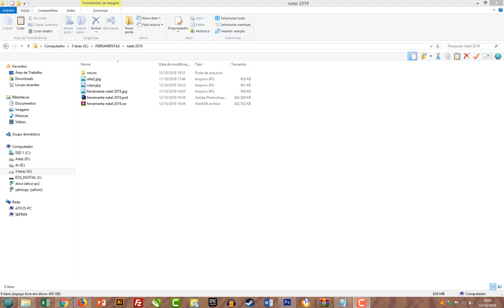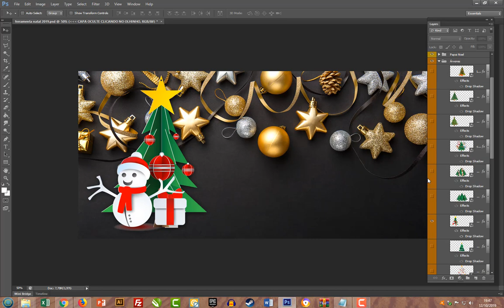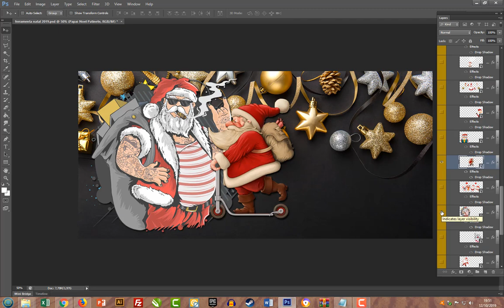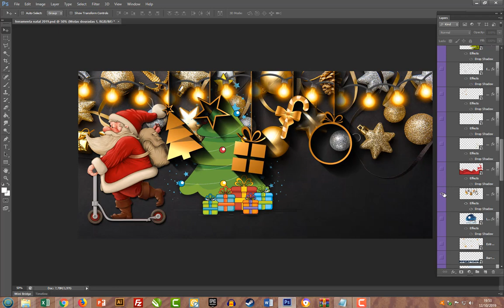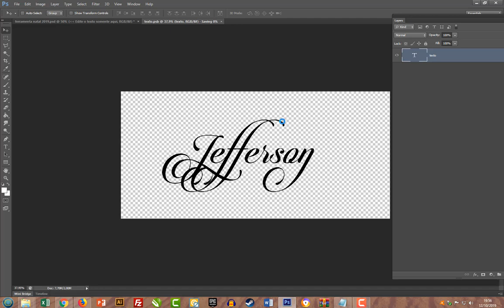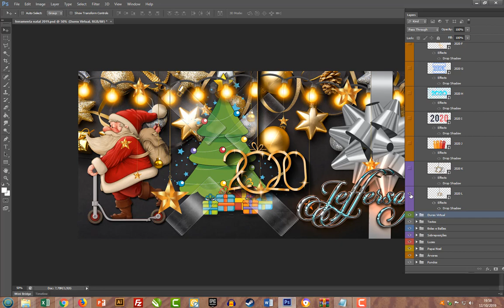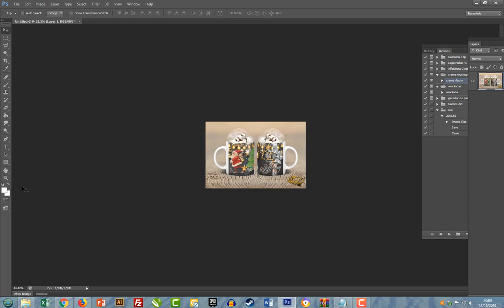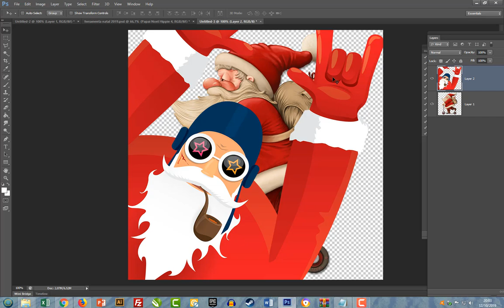Manual da Ferramenta Geradora de artes para canecas de natal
Características

12 imagens de ANO
4 Durex Virtuais
15 Textos formatados
10 Bolas e Balões
42 Elementos para sobrepor
5 Luzes
35 Papai Noel
20 Árvores
50 Fundos